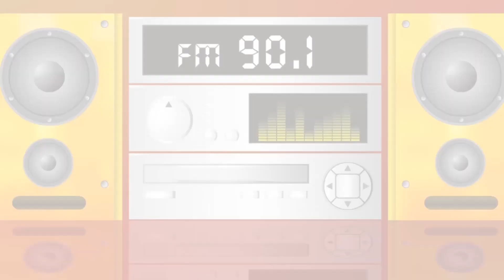【2020 Hit Fm 年度百首單曲票選】NO.1｜田馥甄【無人知曉】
【2020 Hit Fm 年度百首單曲票選】Listen to Love 聽你愛的｜完整名單：